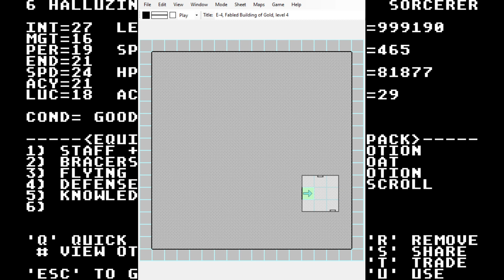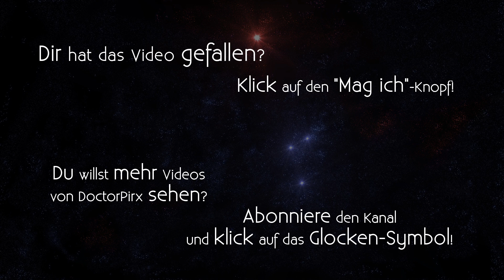Let's Play Might and Magic Book One [DE] 64 Drachen im Keller